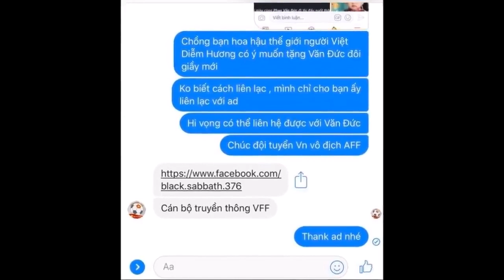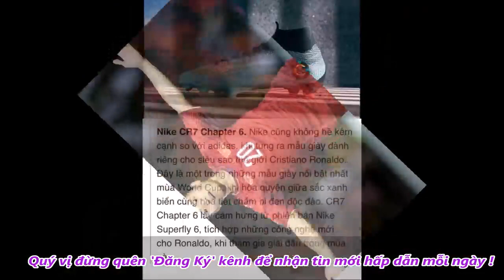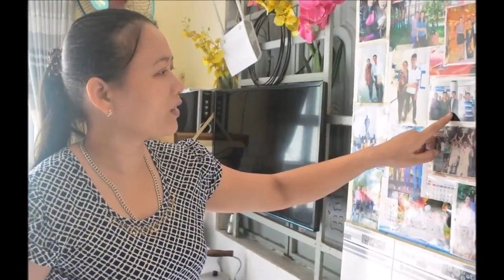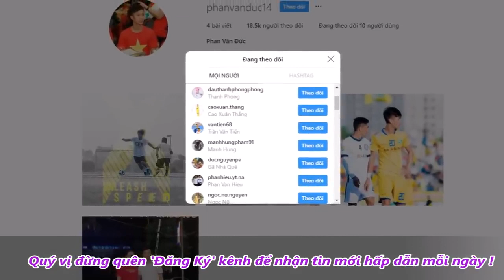Tiểu sử và gia cảnh của cầu thủ sứ nghệ Phan Văn Đức